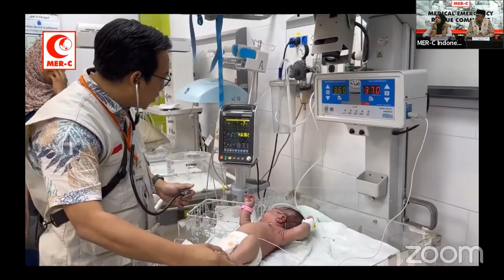RASILNEWS || MER-C : HENTIKAN PENYERANGAN KE RAFAH PALESTINA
Download
Aplikasi Android Rasil

Untuk Dukungan Donasi Dakwah Rasil TV Dapat Melalui

a/n. Yayasan Wakaf Rumah Qur'an Silaturahim